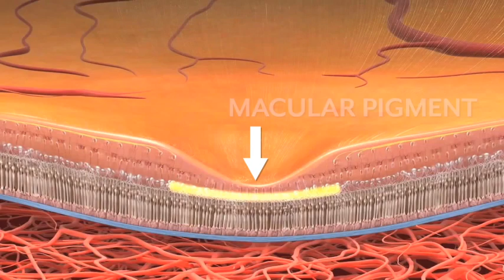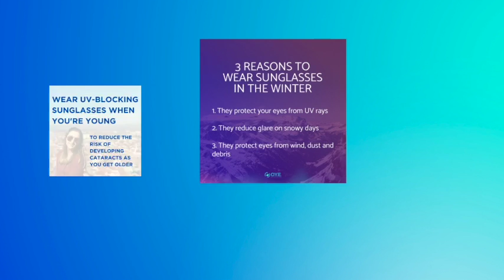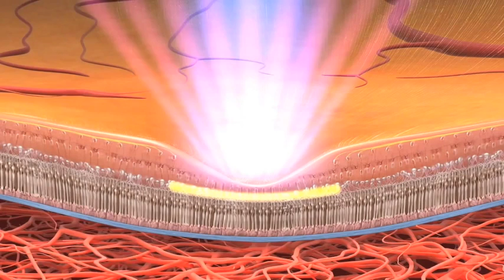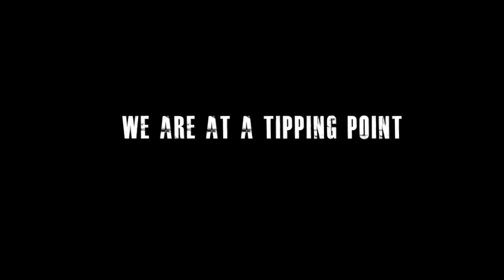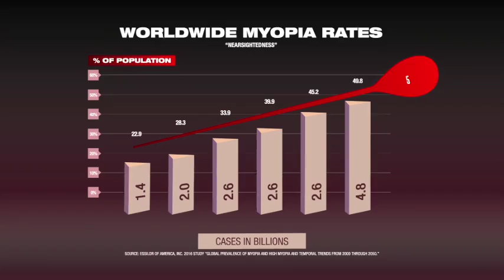Ep 82 Part 1 - Dr. Vincent Brandys "Contact Lens Intolerance & Refractive Surgery"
Dr. Vince Brandys graduated from DePaul University and the Illinois College of Optometry. He began a cold start private practice in the Northwest Suburbs of Chicago in 1993. Later he joined the administration of ICO in 2001 and held several adminstrative positions until his retirement in 2021.

During his optometric career, he has been a consultant for Alcon, Zeiss,  Hoya, and several Ophthalmology practices in the Chicagoland area, as well as an expert witness for eye care litigation. Dr. Brandys has been a long-time volunteer for the Illinois and American Optometric Associations and state and federal lobbyist. He was elected President of the IOA in 2000 being the youngest OD ever to do so. The following year, the AOA recognized him as the national Young Optometrist of the Year.

 Dr. Brandys is currently an associate in private practice in Lockport, IL and is the Principal Owner of Stingray Strategies, consulting firm for eye care industry clients.